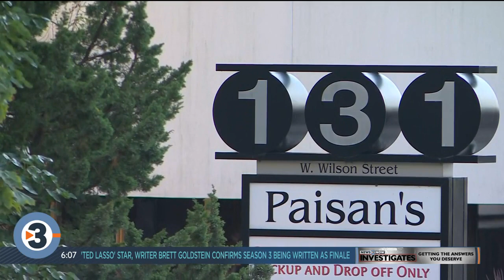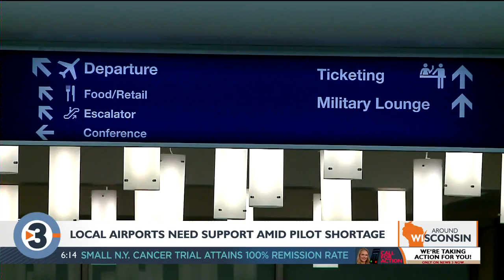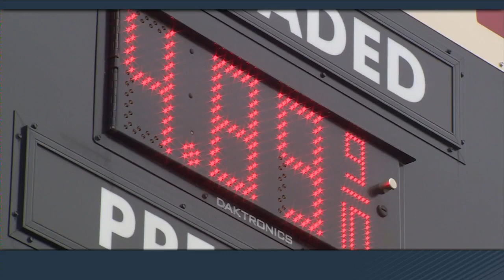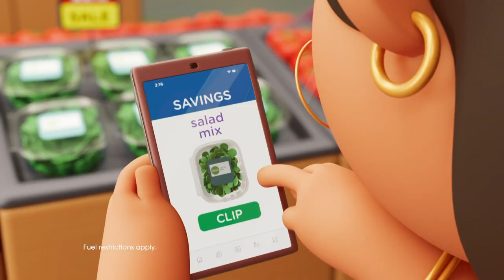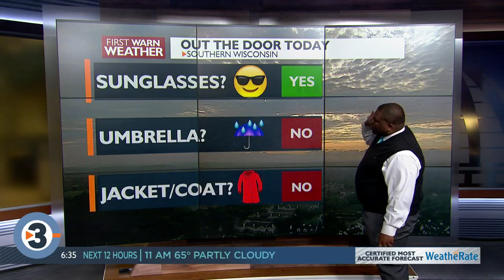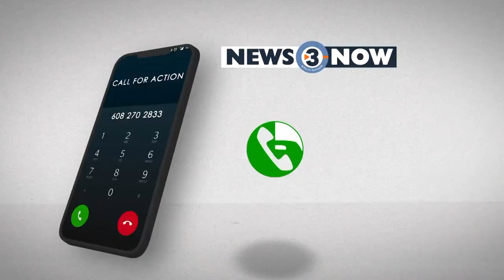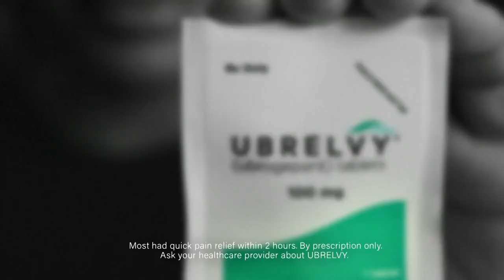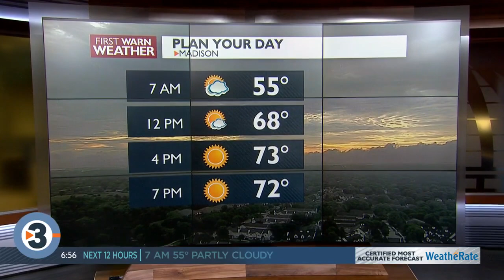News 3 Now This Morning: June 7, 2022